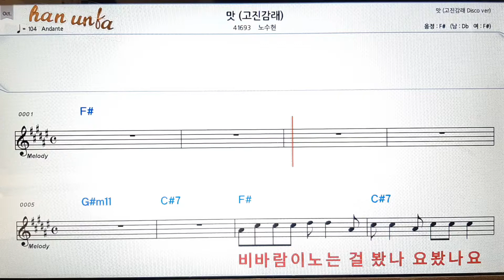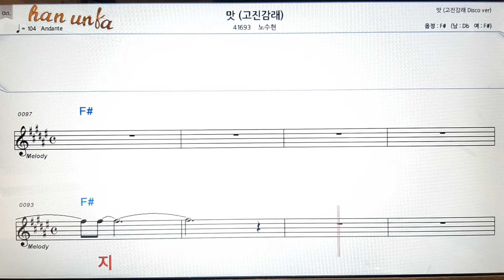맛/노수현👍노래 반주, 코드 악보,가라오케💋Karaoke*Sheet Music*Chord*MR